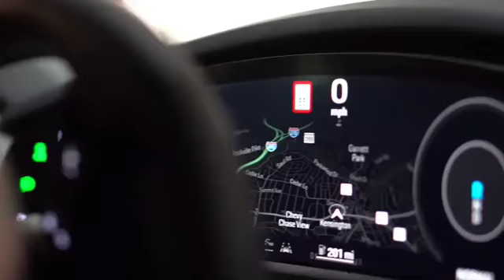Scalp Micropigmentation Procedure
scalpmicropigmentation Scalp Micropigmentation Md is the leading Scalp Micropigmentation company that offers the most natural hair loss solution for balding, thinning hair, transplant scars, and alopecia. We replicate tiny hair follicles to give the look of a buzz cut or short hair stubble. Scalp Micropigmentation is a non-invasive, affordable, and 100% effective hair loss solution.

Scalp Micropigmentation MD has won international awards, even when pitched against other world class artists, in recognition of our amazing work. We are members of the Microbeau Elite PRO Team, and we have more 5 star Google reviews than any other SMP company in the world. When you choose Scalp Micropigmentation MD, expect nothing but the very best.

CONNECT WITH Scalp Micropigmentation MD